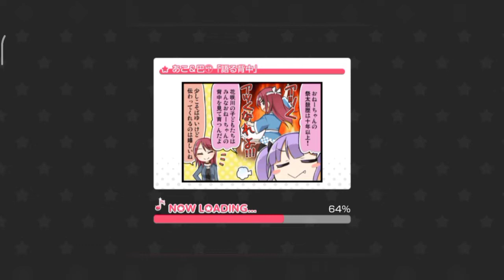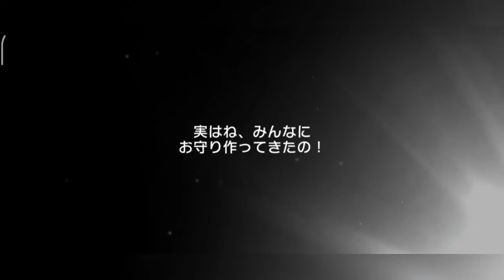「 BanG Dream JP 」 Same as always | Summer 2022 Dream Festival Gacha Experience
always has been